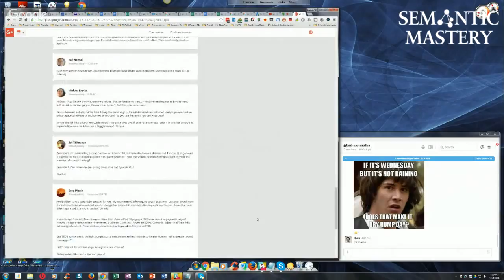How to Recover from Google's Search Engine Penalty?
During the 75th episode of Semantic Mastery's weekly Hump Day Hangouts, a viewer asked about the best ways in recovering from Google's search engine penalty.

The exact question was:

Hey Bradley I have a tough SEO question for you.  My website used to have good page 1 positions.  Last year Google gave it a thin content/no value manual penalty.  Google has rejected 4 reconsideration requests over the past 6 months.  Last week it got a 2nd "spam -thin content" penalty.

6 months ago it did only have 5 pages.  Since then I have added 15 pages, a 1000-word About us page with original images, 3 original videos where I interviewed 3 different CEOs, etc.  Pages are 800-2500 words.  All is original content.  Clean anchors, clean links, Not keyword stuffed, not an EMD.

One SEO's advice was to not fight Google, start a new site and redirect this site to the new domain.  What direction would you suggest?

1) 301 redirect the site over page by page to a new domain?

2) Only redirect the most important pages?

3) Double redirect (I heard of this don't even know what it is)

4) Is there a way to completely delete the current site and start a new site using the same existing content on the new site?

5) Will the negative black mark it has carry over and contaminate the new site?  If I redirected it to another site as a subdomain will it contaminate the other subdomains and root domain?

I have 200+ hours into this site.  Kind of stinks.  Thanks.?